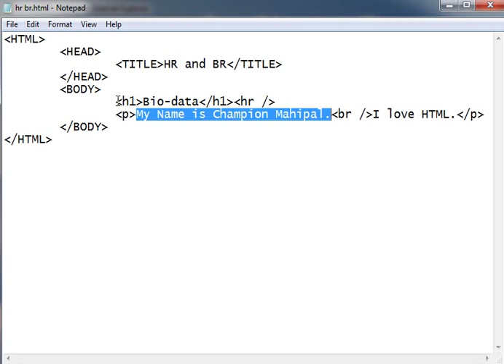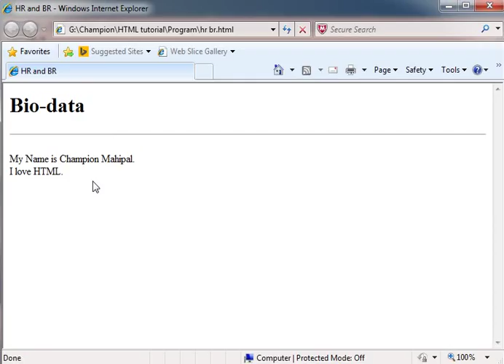Learn HTML Tutorial in Hindi 11 HR and BR tag with example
This video is made for learning about HR and BR tag with example in HTML in Hindi.

Forced Line Breaks

The line break tag BR can be used to control how browsers render text. When an HTML document is viewed the text normally does a word-wrap at the end of a line. If a text break is desired before the end of a line, use the BR tag to force a line break without any extra space between lines. This element has no closing tag.

Horizontal Rules

The horizontal rule HR tag produces a horizontal line the width of the browser window. Horizontal rules are useful for separating major sections of a document. The length of a rule can be varied by using the "WIDTH=" and "SIZE=" attributes.